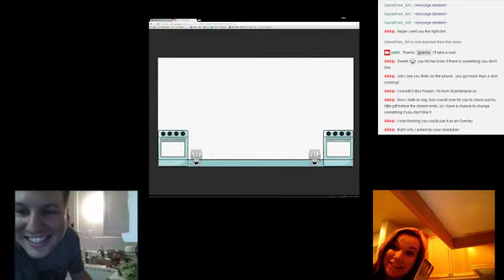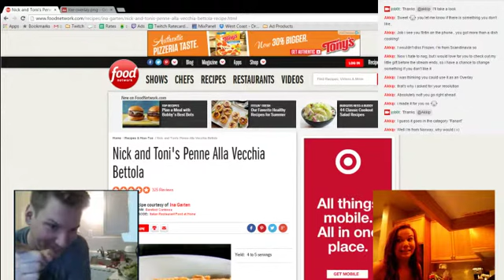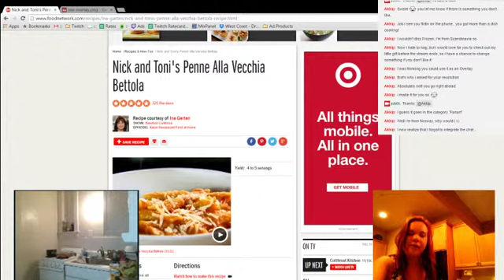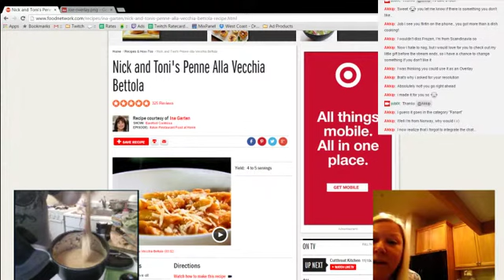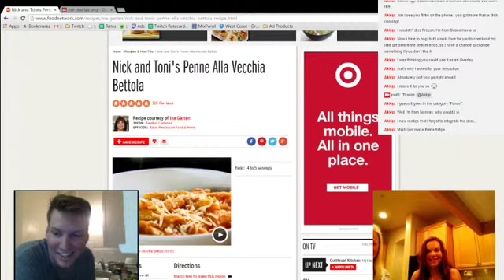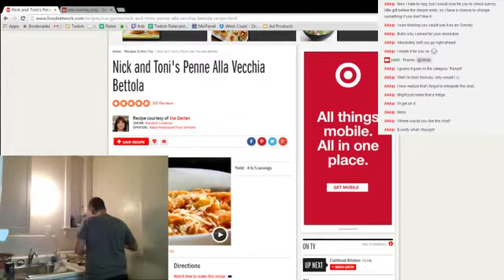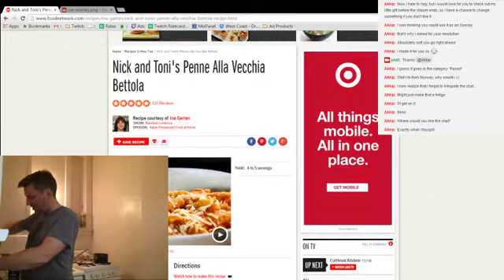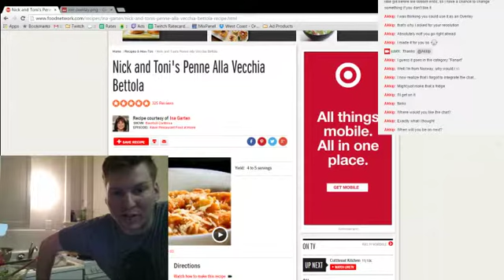Cooking with Mom & Sister - 2 / 2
First attempt to stream my semi-weekly live cooking session with Mom & Sis. Hope you enjoy.